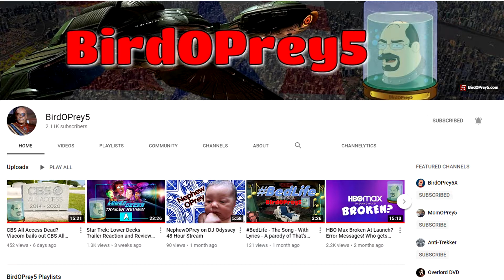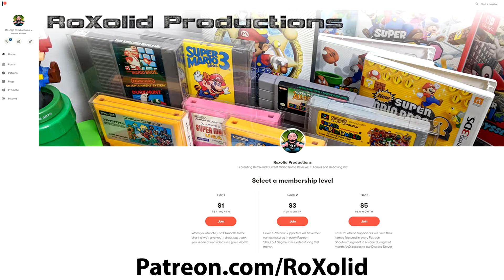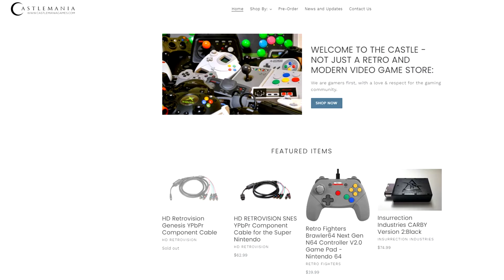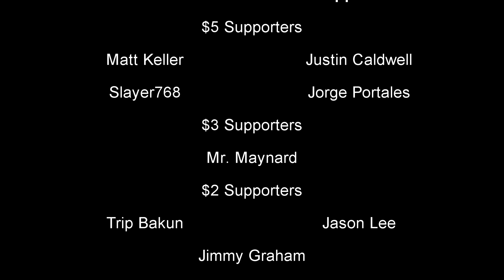Star Trek: Lower Decks Episode 1 - Second Contact Review - What RoX & What Could Be Improved?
In this video, we review the first episode of Star Trek: Lower Decks, Second Contact.

Please note, spoilers ahead.

August 6th, 2020 was the date of the premiere of the latest entry into the Star Trek universe, the animated Star Trek: Lower Decks, from the creators of Rick and Morty. Not being a fan of their other works, because I never saw it, I had no idea what to expect going into this premiere episode. Watching it, I wanted to pick up five things I thought rocked and five things that needed to be improved.

Right out of the gate, I have to say the animators and creators of the show nailed the design aesthetics. This is the most authentic looking Star Trek that we have seen since Star Trek: Enterprise. I don't quite understand, since this is supposed to take place after Star Trek: insurrection, why we are back to the Next Generation-era uniforms, as Star Trek: First Contact introduced an entirely new uniform. Those have been abandoned here, just as they have been in Star Trek: Picard, and the reasoning has never been given.

The feel and the look of the ship, the bridge, the entire design just feels like Star Trek. And that's a very good thing. Even the opening cinematic feels like something that we could have seen in Star Trek the Next Generation, with the shot of the starbase and the Cerritos docked inside.

One of the biggest misses for me was the humor. I didn't think it was funny, I just thought it was dumb for the sake of being dumb. The whole fallout from the away mission reminded me of the TNG episode The Naked Now, it wasn't even in original story. I think some of the premises could have made for a good story, if this was taken a serious Trek, which we knew going in it wouldn't be. It just seems that under the direction of Alex Kurtzman, we just can't get a good, serious Star Trek series.

Finally, one of the things we feared coming out of Picard and Discovery were colorful metaphors. And they are there, they dropped an S-bomb (even even though they bleeped it). Language such as this prevents it from being appropriate for younger audiences, and the silliness is not something that a court rack fan would appreciate. If you can't make your point without swearing is it that good of a point? It is lazy story telling, lazy creative, and does not bode well for the future.

In the end, the design aesthetics cannot override bad story writing. I give this episode a final rating of a D.